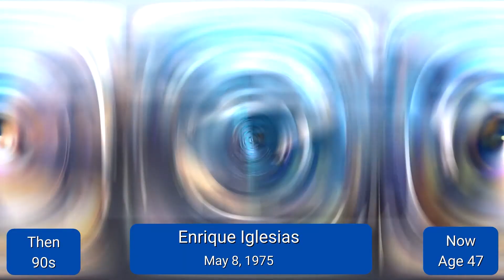90s Music Stars - The Transformation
90s Music Stars - The Transformation. In today's video, we shall be looking at the 90s music stars.